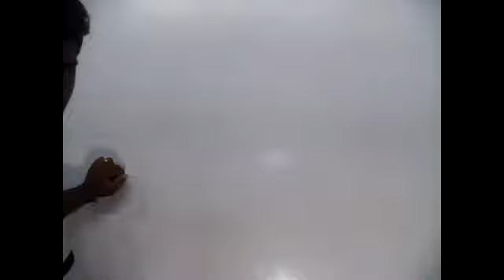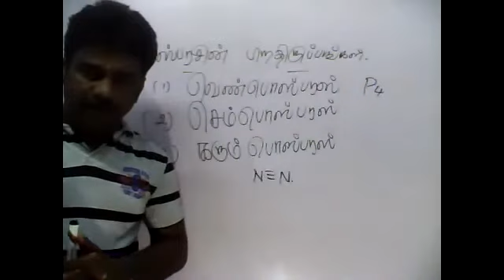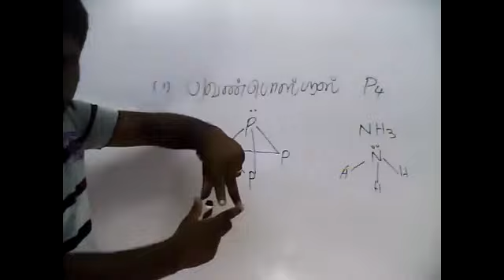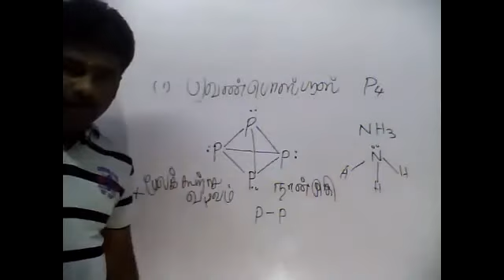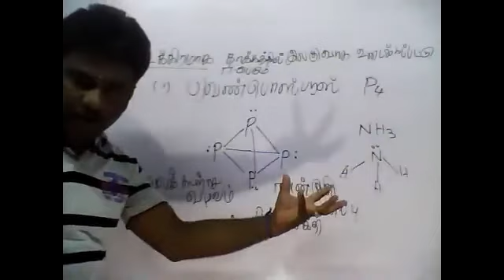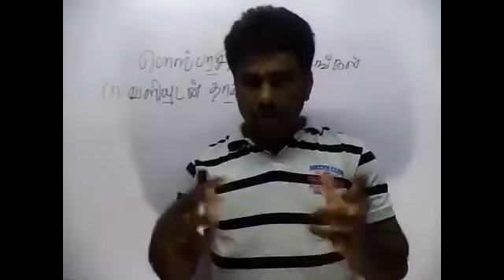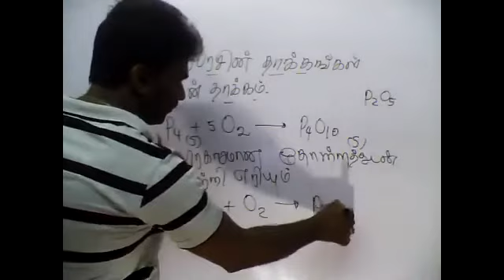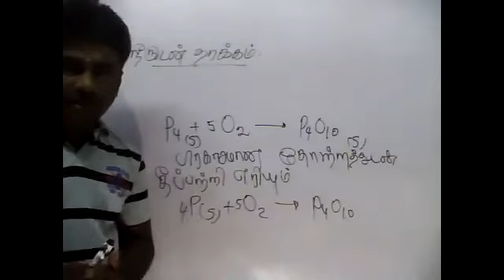PART35|P-BLOCK|INORGANIC CHEMISTRY|22.05.2021|TAMIL MEDIUM|GRADE13|BY:M.VIJITHARAN